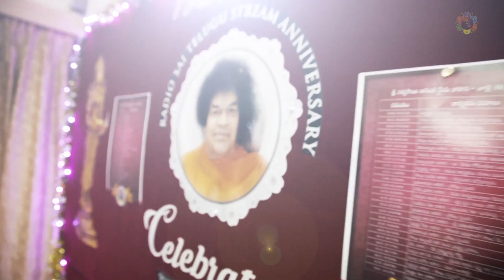Radio Sai Telugu Stream 4th anniversary an Overview - 19th July 2015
Every year to mark the anniversary of the Telugu Stream a day-long Live broadcast is hosted from our studios in Prasanthi Nilayam. To mark this year's anniversary and to celebrate the 90th year of Advent, a two-day event was organised.
The second day was hosted by Radio Sai Volunteers from the various studios, and participated by eminent office-bearers, old devotees and Swami's students.